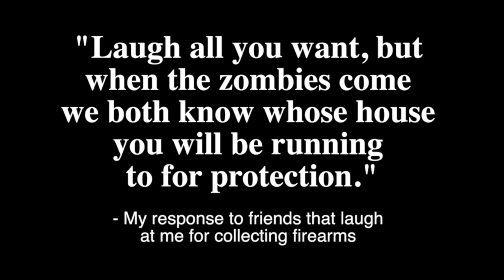Shooting Bad Guys in the Back